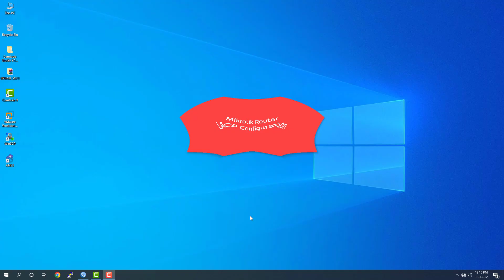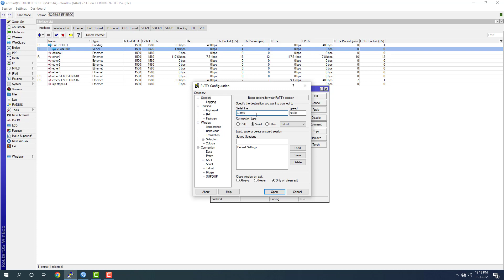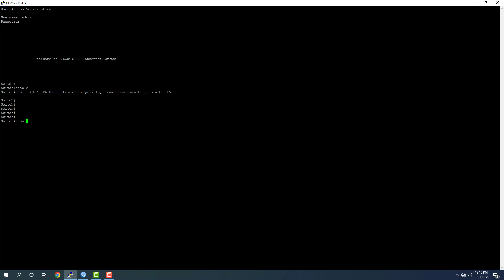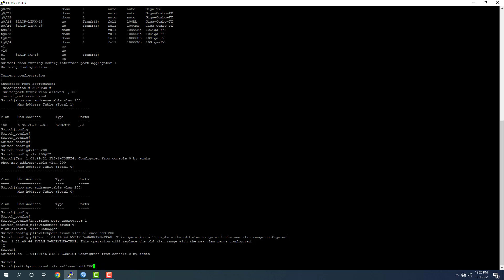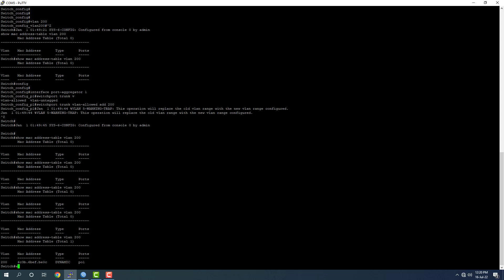Mikrotik (LACP) Interface Bonding | EtherChannel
How to configure Mikrotik router (LACP) Interface Bonding | EtherChannel.

Thanks,
Team OffTopics